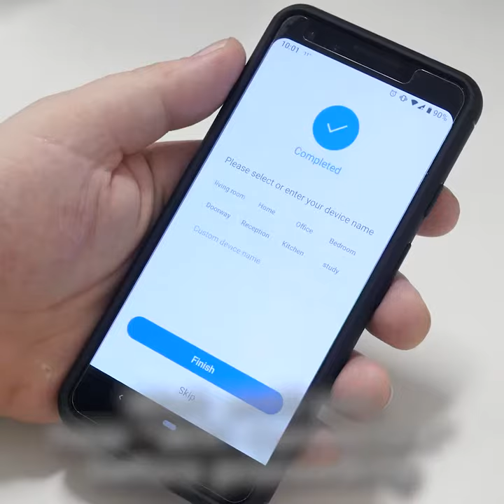WIFI Camera Android Instructional V380 PRO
How to connect Mini Wifi Camera to your Android device using the V380 Pro app.